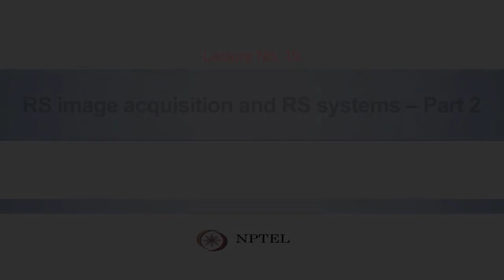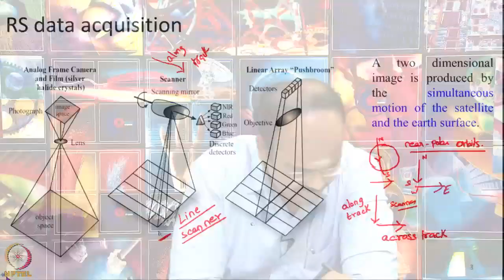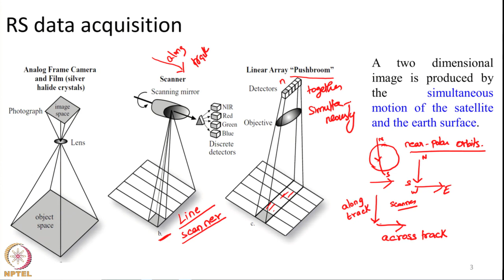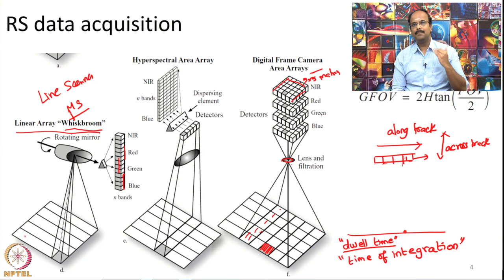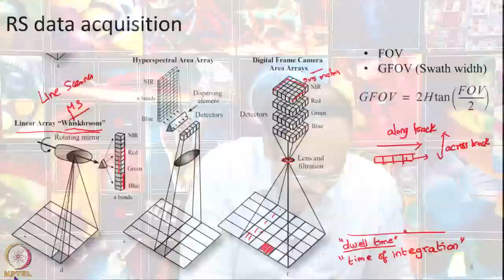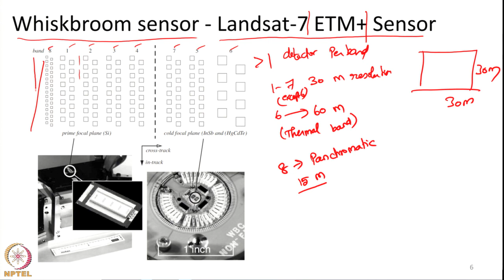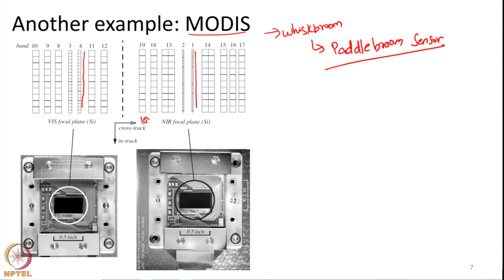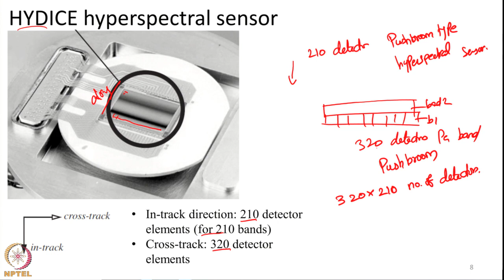Lecture 19: RS image acquisition and RS systems – Part 2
Near polar orbits, along track and across track scanners, push broom and whiskbroom scanners